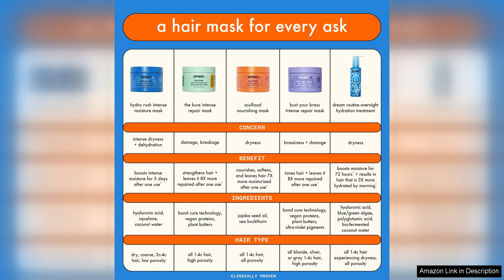amika soulfood nourishing Mask 8 Fl oz Review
I recently tried the amika soulfood nourishing Mask, and I must say, I am thoroughly impressed with the results. This 8 fl oz hair mask is a game-changer for anyone looking to revive and nourish their hair.

First and foremost, I have to mention the amazing scent of this mask. It has a delicious, tropical fragrance that is both invigorating and soothing at the same time. The scent lingers on your hair long after you rinse the mask out, leaving your hair smelling amazing all day long.

In terms of performance, the soulfood nourishing Mask really delivers on its promises. After just one use, my hair felt incredibly soft, smooth, and manageable. The mask is enriched with key ingredients such as jojoba seed oil, vitamin C, and omega 7, which work together to deeply hydrate and nourish the hair. My hair looked healthier, shinier, and more vibrant after using this mask, and it felt so much more hydrated and stronger.

One of the things I love most about this mask is how versatile it is. You can use it as a traditional hair mask by applying it to damp hair and leaving it on for 5-10 minutes before rinsing, or you can use it as a deep conditioning treatment by leaving it on for a longer period of time. I personally like to use it as an overnight mask by applying a generous amount to my hair before bed and rinsing it out in the morning. The results are truly remarkable.

Overall, I highly recommend the amika soulfood nourishing Mask to anyone looking to rejuvenate their hair. Whether you have dry, damaged, or color-treated hair, this mask will work wonders for you. It is a luxurious treat for your hair that delivers real results. Plus, the generous 8 fl oz size means you'll have plenty of product to enjoy for a long time. Trust me, your hair will thank you for using this amazing mask.